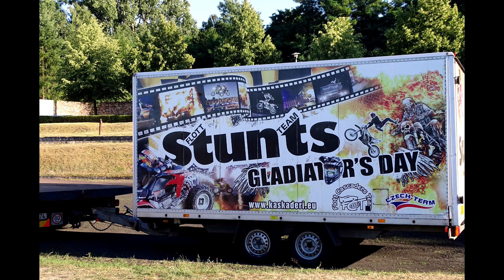Grupa Flott Cascaders Team w Lubsku